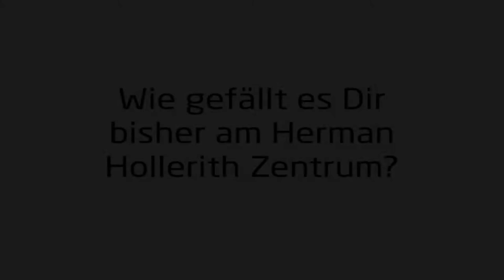Herman Hollerith Zentrum (HHZ) - Interview einem Studierenden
Ein Interview mit Studierenden im ersten Semester über die Motive für die Auswahl des Studiengangs Services Computing am Herman Hollerith Zentrum und die Erwartungen für das weitere Studium.